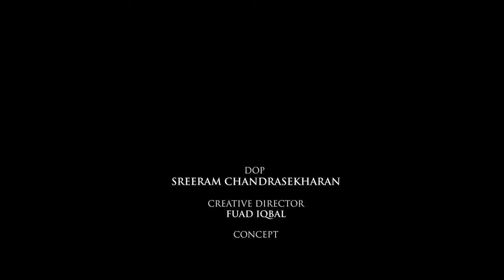OLD TAPE | Short Film | Jaseem Moyikkal | Sreeram | Kevin Jose | Fuad Iqbal | Afnan | Shaheen | Asif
OLD TAPE - A short movie about an autistic person who lost his mother and the journey he embraces after.

"Autism is not a disease. Don't try to cure us. Try to understand us." - Brian R. King

Director: jaseem moyikkal
DOP : sreeram chandrasekharan
Creative Director: fuad iqbal
Music & Sound : Kevin jose k
Concept: shaheenahmed
Edit : Afnan , Jaseem
Poster: Afnan Hameed
DI : Asif Sk , Zameel
Associate Director: Aliyar
Cast: Aghileshan
          Swarna k